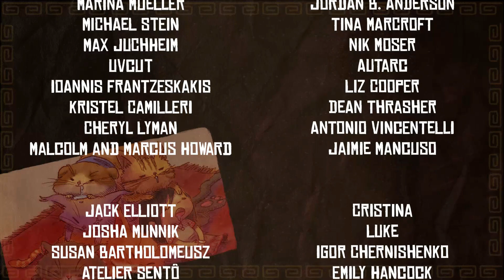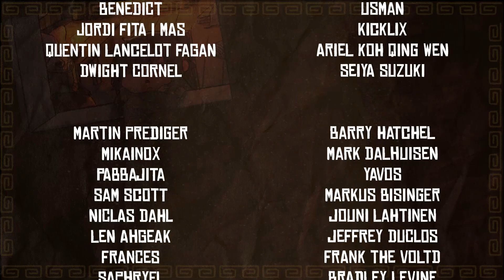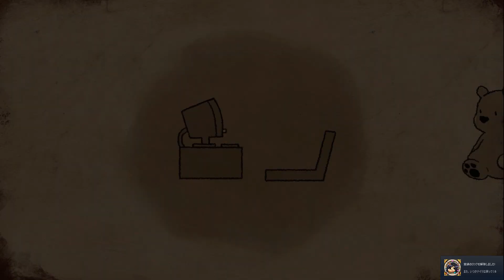可愛い謎解きゲーム ”ナイリ” 最終回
え！？最終回！？